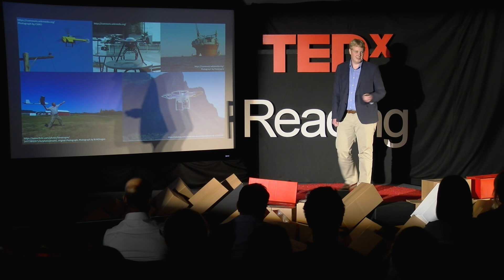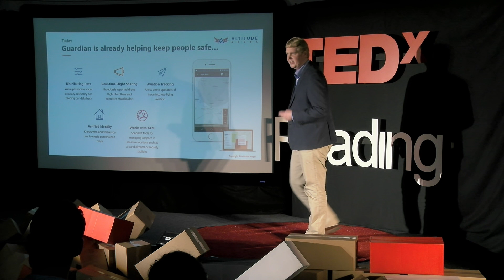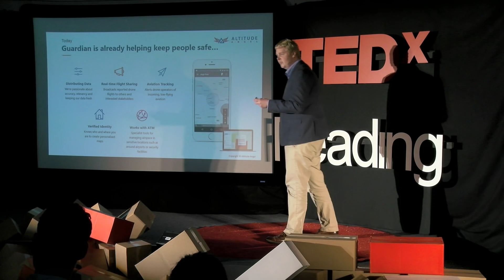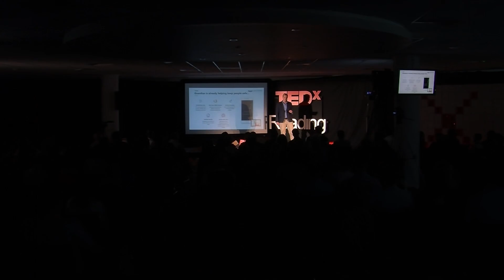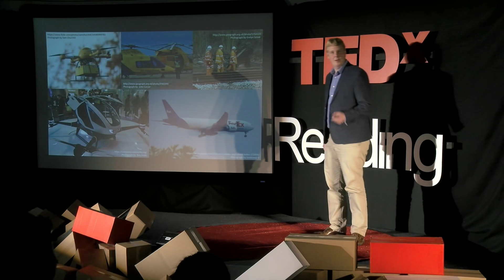Drones as a service | Chris Forster | TEDxReading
The use of drones is set to rise dramatically with their commercial use becoming prevalent across many industries. Chris will introduce the use of drones today and consider the systems required to integrate them into airspace. As regulation changes, even more exciting drone scenarios are unlocked. How far can industry this go and how could drones change the world we live in? Chris Forster is the Chief Operating Officer of Altitude Angel, a leading drone platform company that builds drone software services that enable the safe integration if drones into the airspace. Chris has a Masters of Engineering degree in Computer Science and Cybernetic and has worked in the technology industry for 15 years. Before joining Altitude Angel in 2016, Chris worked at Microsoft for ~10 years where he held support, consulting and management roles, focused on working with Microsoft Enterprise customers to help them get the most out of technology. This talk was given at a TEDx event using the TED conference format but independently organized by a local community.